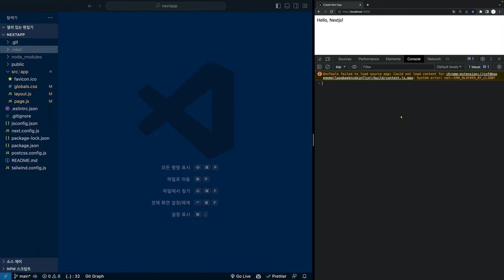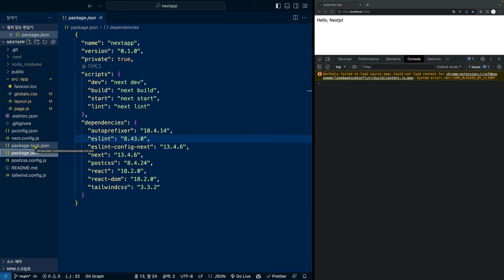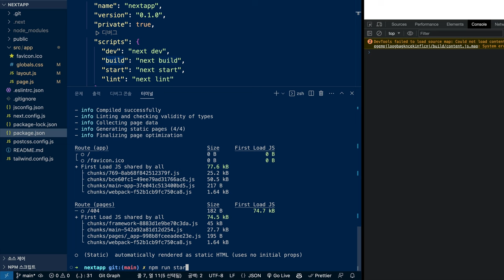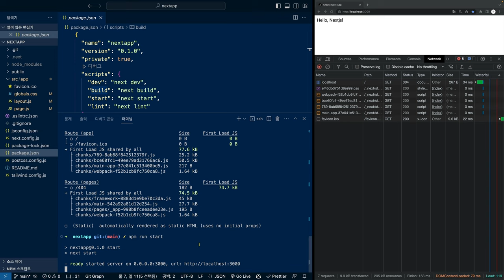Next.js 13 - 3. 배포